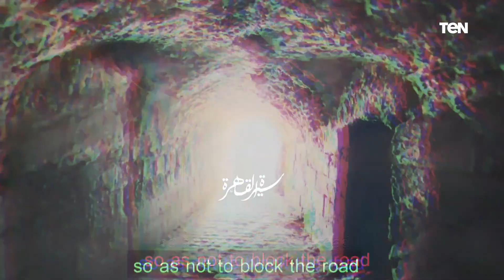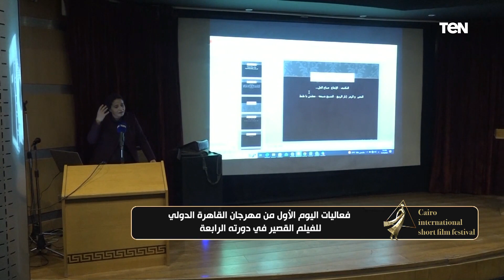Cairo Shorts Film Festival | تغطية خاصة لـ فعاليات اليوم الأول لمهرجان القاهرة الدولي للفيلم القصير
افتتح مهرجان القاهرة الدولي للفيلم القصير " CISFF" فعاليات نسخته الرابعة والمقامة فى الفترة من 17 إلى 22 ديسمبر بدار الأوبرا المصرية ، بعرض فيلمين وهم المصري أزرق مش قاتم، و الفيلم الفلسطيني حمزة (أطارد شبحًا يطاردني) .